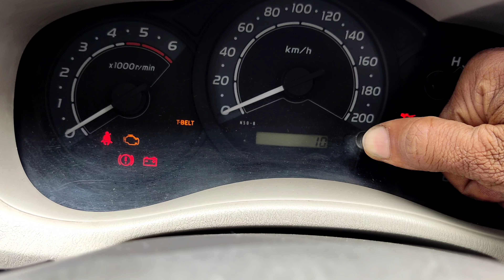How to reset T-BELT light in toyota innova